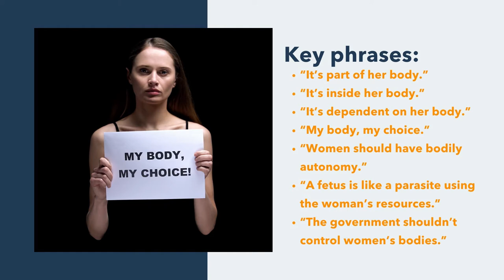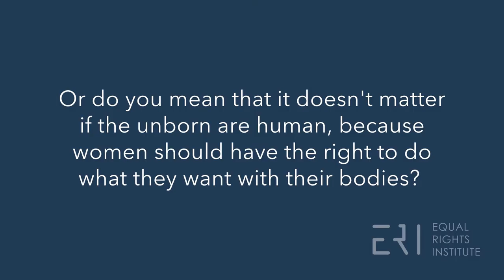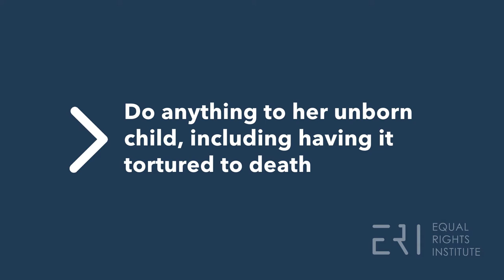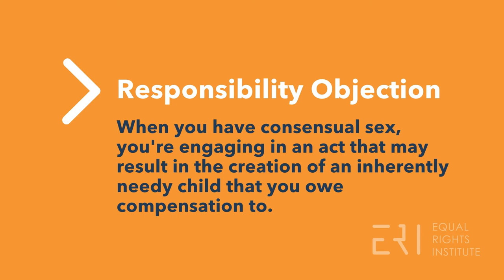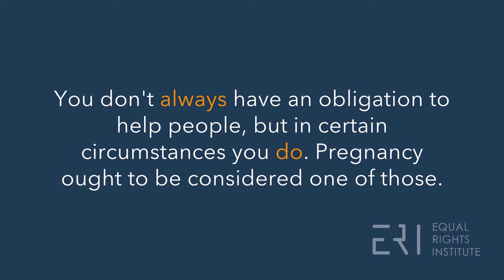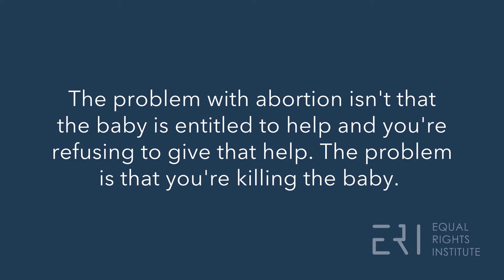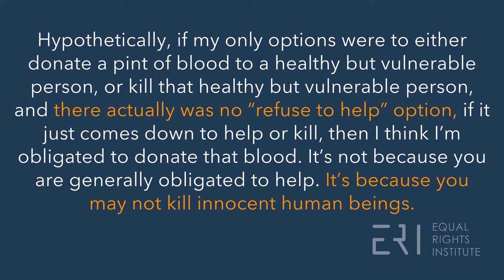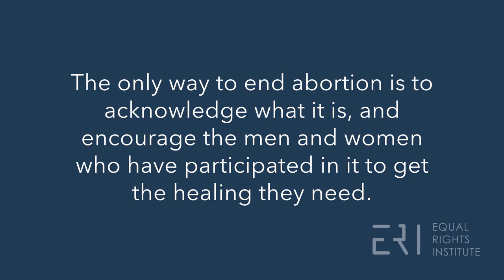Understanding and Responding To "My Body, My Choice"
Emily Albrecht from Equal Rights Institute breaks down one of the most common pro-choice arguments.

For more tips on how to have productive, compassionate conversations about abortion, visit EqualRightsInstitute.com

ORTL.org